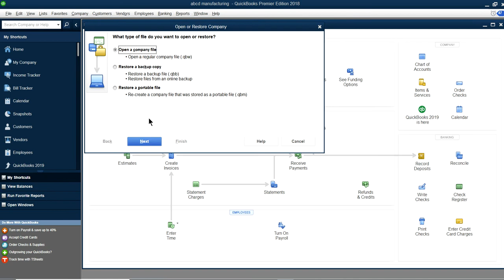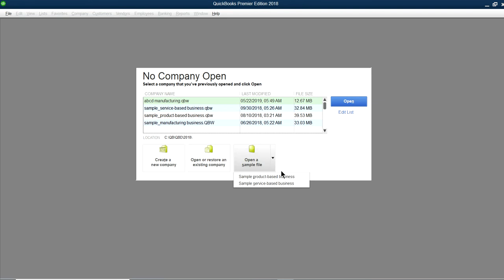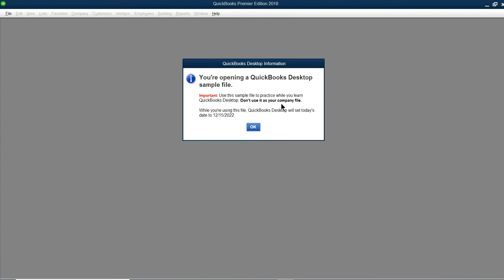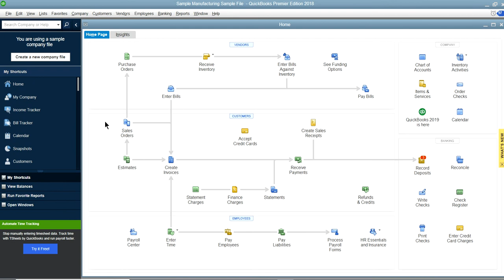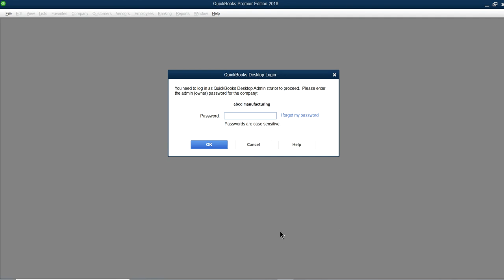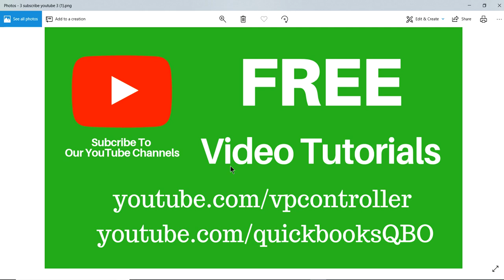How to open a sample file in QuickBooks Desktop Pro Premier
The best way to learn QuickBooks Desktop - open a sample file and take a test drive